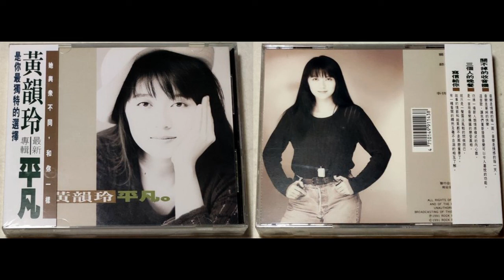黃韻玲 - FORMOSA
專輯: 平凡 (1991)